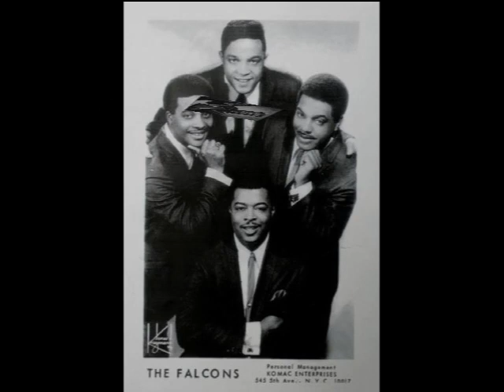This Heart Of Mine (1959) The Falcons Video Steven Bogarat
History[edit]
The Falcons formed in 1955 in Detroit, Michigan on the Mercury Records imprint. After personnel changes in 1956, The Falcons had hits for the Lu Pine Records label with the million-selling "You're So Fine" (1959),[1] and "I Found a Love" (1962). The group recorded under the production wing of Robert West, who gave the group a gospel sound and recorded the singers on his own Flick label. "You're So Fine" was a national hit, charting at #17, on United Artists' Unart label after being picked up from Flick.
Joe Stubbs was the lead singer, also on the singles "Just for Your Love" (1959) and "The Teacher" (1960), before Wilson Pickett replaced him in 1960. After 1963, the Fabulous Playboys took over the Falcons name. The later group comprised Carlis 'Sonny' Munro, James Gibson, Johnny Alvin, and Alton Hollowell. This group made the R&B chart in 1966, with "Standing On Guard". In 2005 Munro briefly reformed the group with Frank Garcia, Calvin Stephenson and Charnissa Stephenson.
On June 25, 2019, The New York Times Magazine listed The Falcons among hundreds of artists whose material was reportedly destroyed in the 2008 Universal fire.
Members
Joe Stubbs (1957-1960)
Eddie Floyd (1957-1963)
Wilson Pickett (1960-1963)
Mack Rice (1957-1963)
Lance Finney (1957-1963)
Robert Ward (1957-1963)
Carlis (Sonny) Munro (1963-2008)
Francisco (Frank) Garcia II (2005–2008)
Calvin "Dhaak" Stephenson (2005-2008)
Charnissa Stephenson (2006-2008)